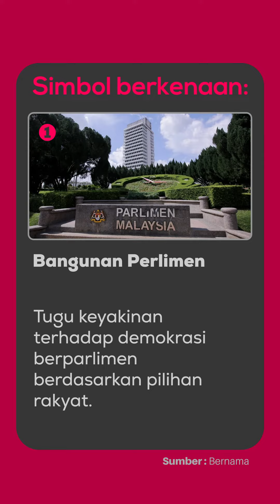7 simbol asas Malaysia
7 simbol asas Malaysia